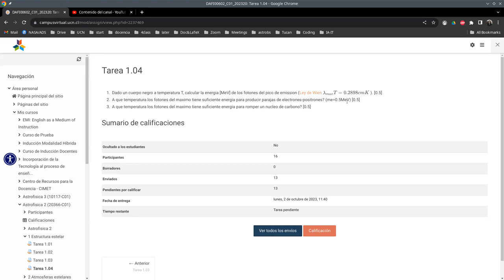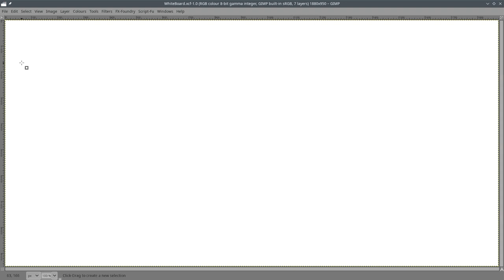Astrofisica2 2023/01 UCN: Correccion Tarea 1.04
Correccion de la Tarea 1.04